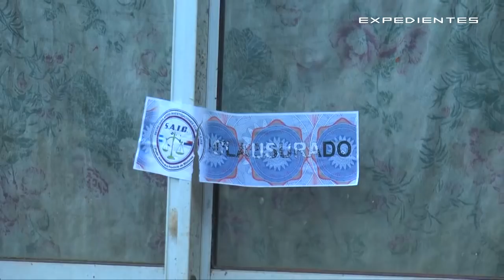Expedientes programa 36